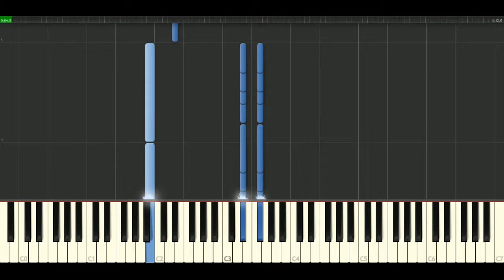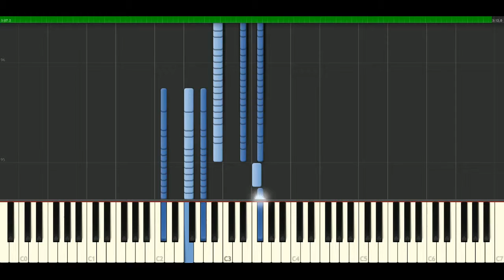Good Charlotte - We believe [Piano Tutorial] Synthesia | passkeypiano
How to play a song: Good Charlotte - We believe